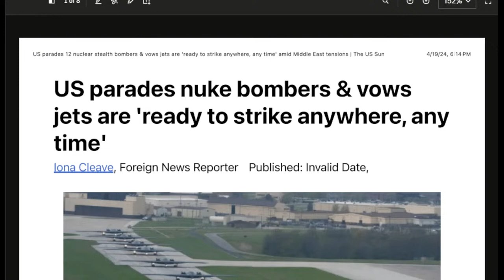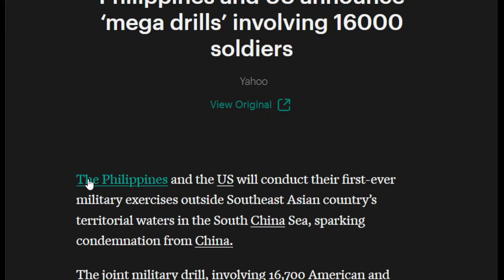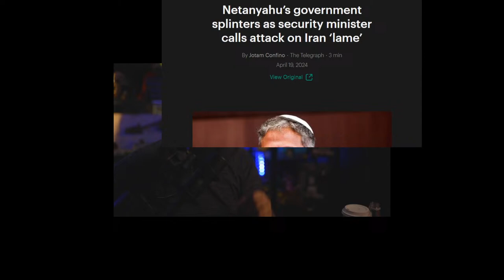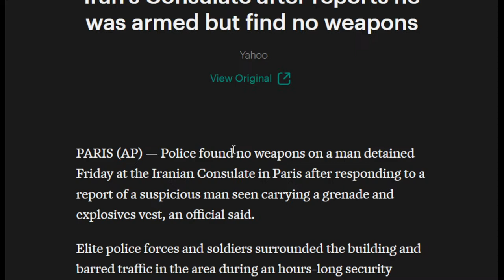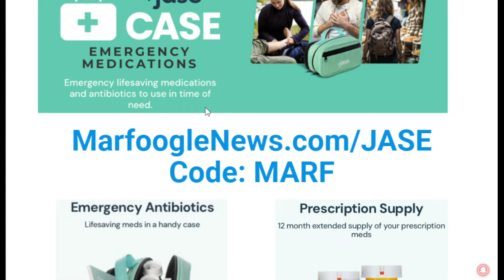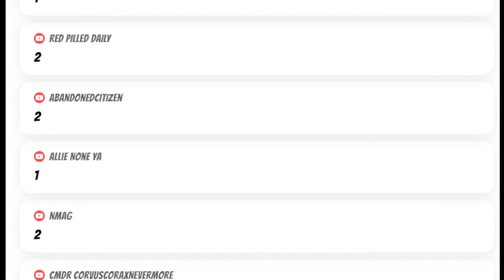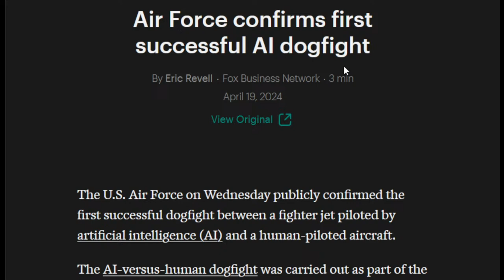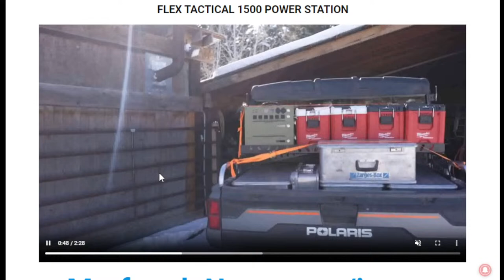THESE DON'T DESTROY | THEY WIPE OUT